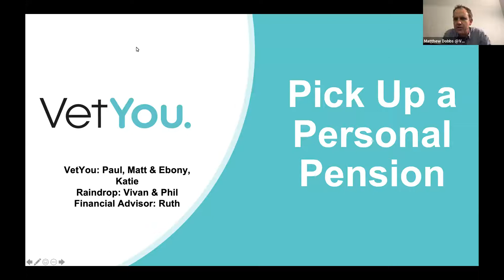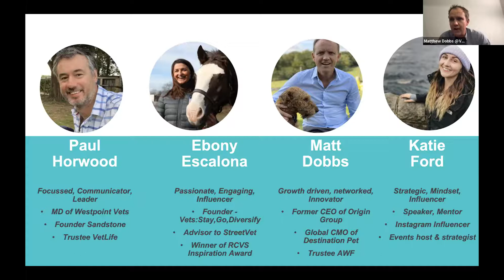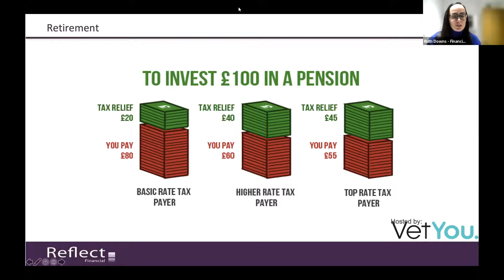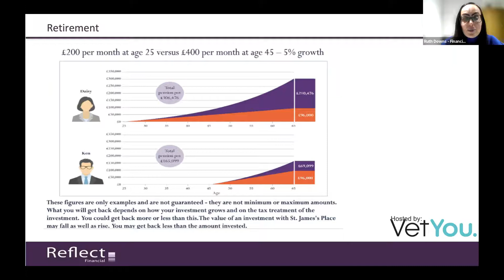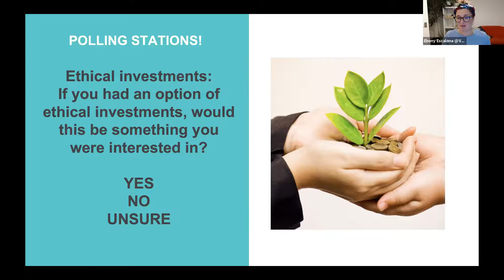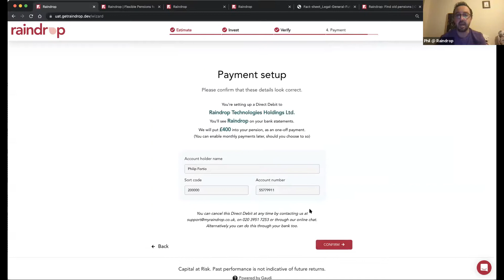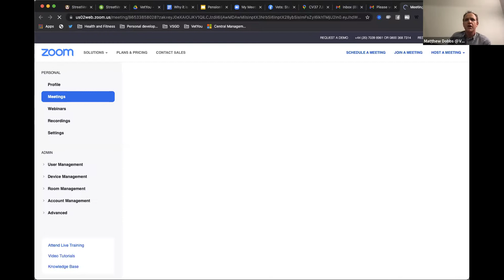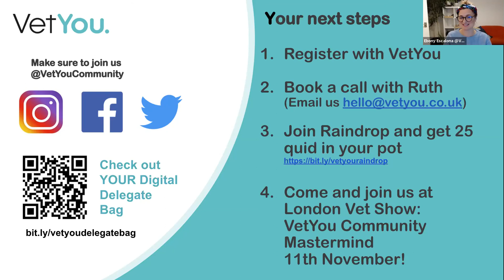Pick up a personal pension with VetYou, Ruth IFA and Raindrop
Thank you for joining us last week! We had a great session full of lively conversation, getting your questions answered, and building your confidence about taking the next steps to support your pensions. And, don't worry if you didn't make it live as we have the recording for you right here.

"I definitely feel more confident now about taking action on my finances,  I really enjoyed that session!"